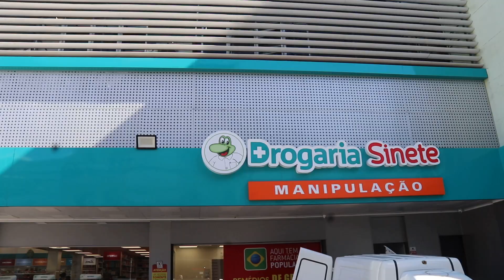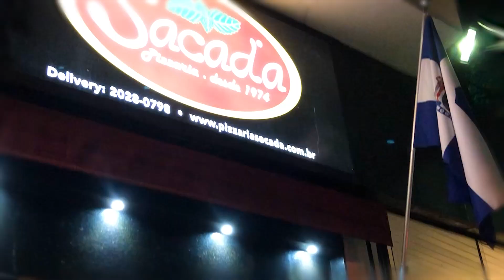O PRESIDENTE DA IBRACHINA THOMAS LAW É HOMENAGEADO PELA CÂMARA MUNICIPAL SP